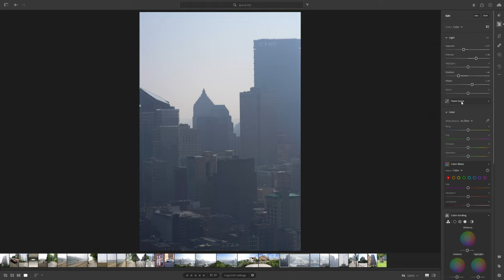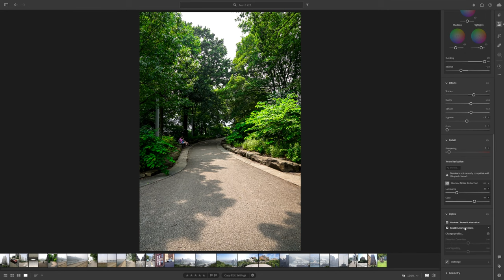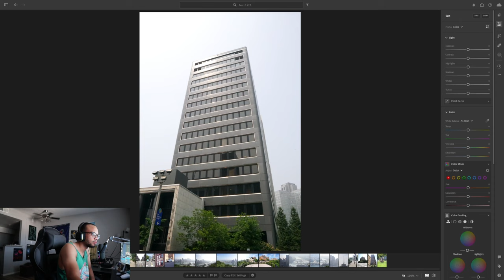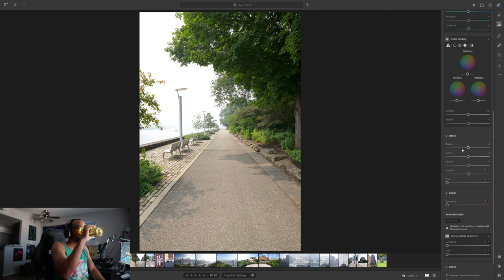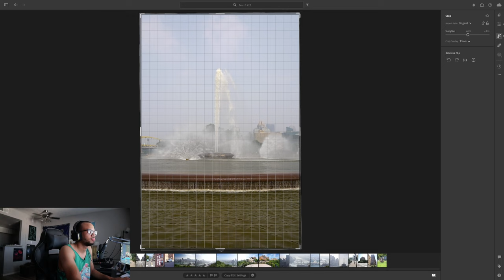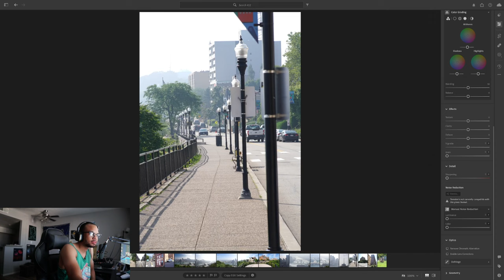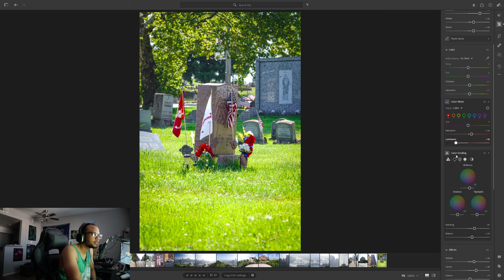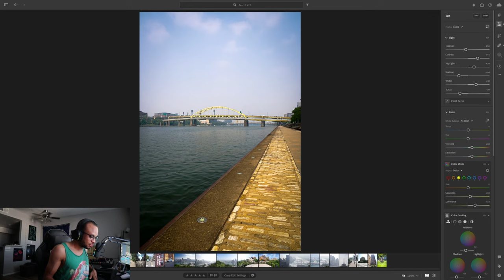PITTSBURGH PHOTO EDITS!!!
Twitch.tv/kickingitwithtimmyb

Facebook.com/KIWTBGAMING

Instagram.com/kickingitwihtimmyb

Youtube.com/kickingitwithtimmyb

Twitter.com/KIWTBGAMING

Tiktok.com/ @kickingitwithtimmyb

Thank you for kickingitwithtimmyb! Also hit that Subscribe button if you want to become apart of the DAY 1 KIWTB fanbase and of course so you can see more content!** Ill have more content in the coming weeks!